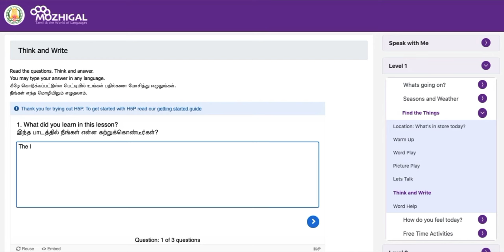Language Lab Program : Think and Write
Video on how students can use the “Think and Write” tool on the Mozhigal Portal.